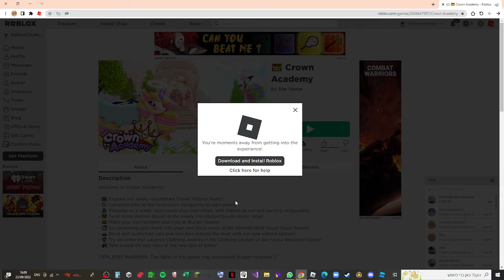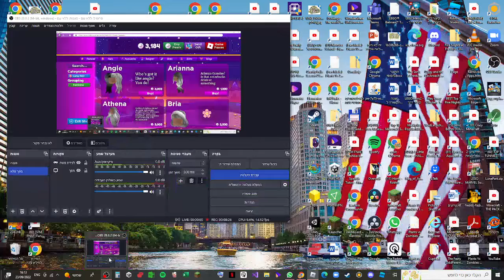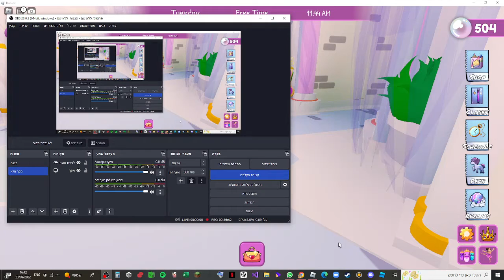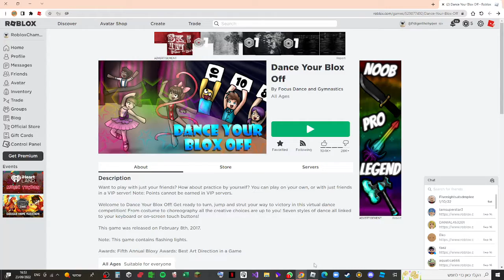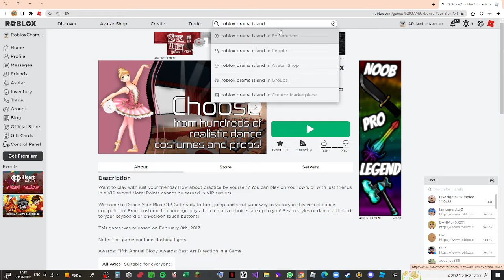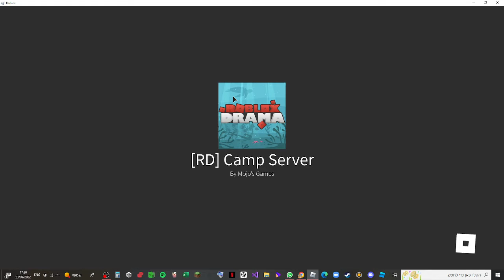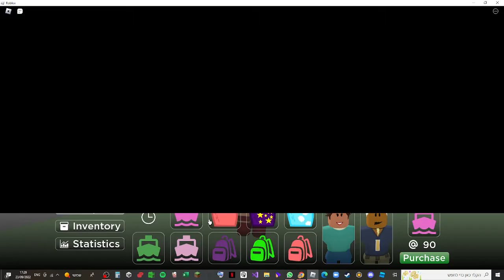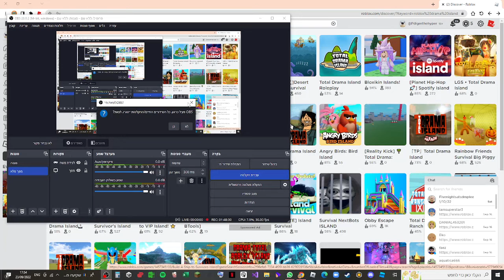Quarter-final 5 the last one.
Crown academy, Dance your blox off, Total Roblox drama.
These are the first games to play for 30 minutes each, in quarter-final 5, the .last till the semi-finals. good day/night/month/year